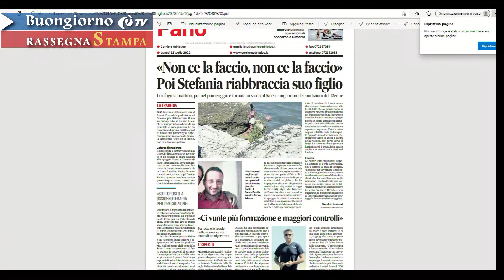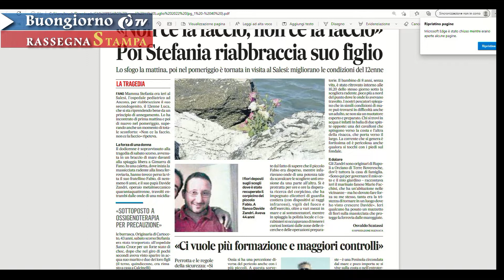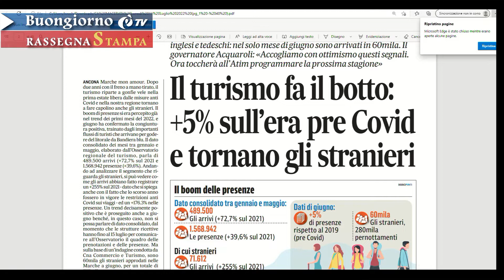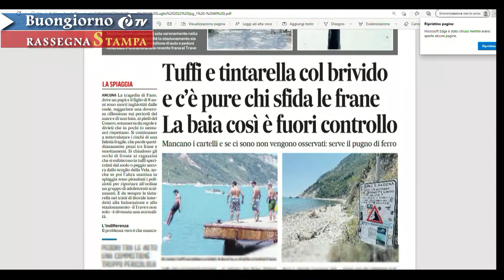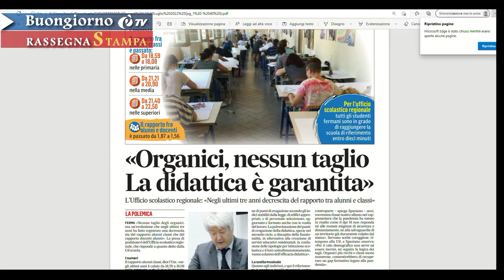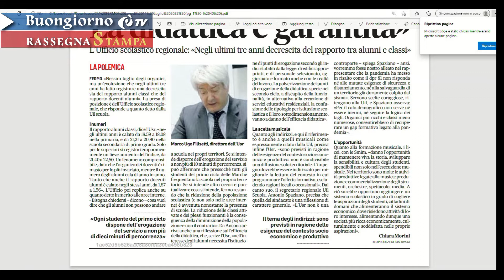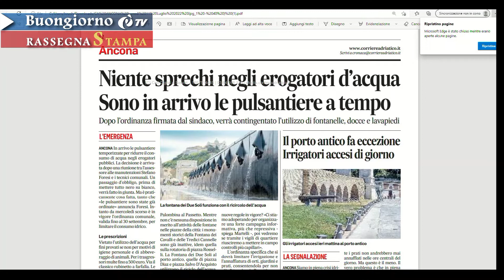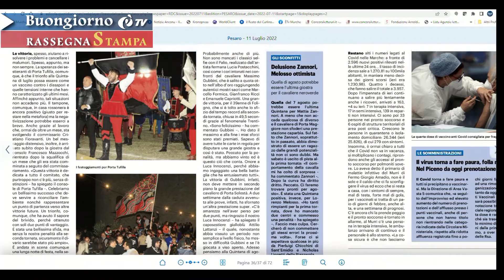Rassegna stampa 11/07/2022